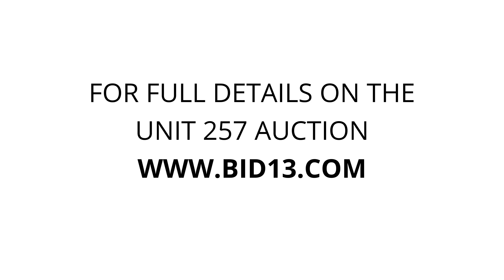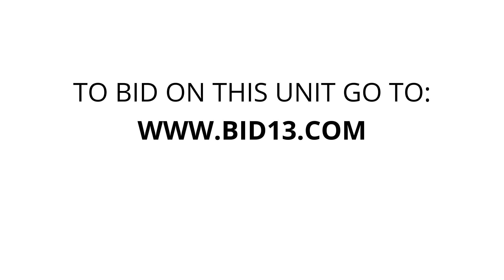Carnforth Self Storage - Unit 257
Power tools, Miscellaneous items